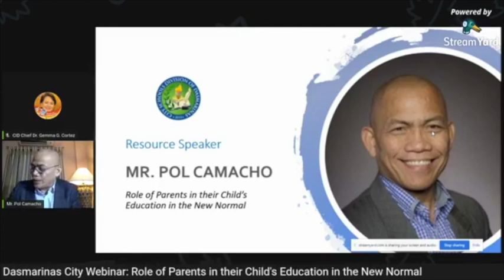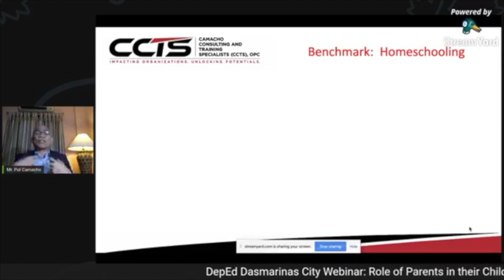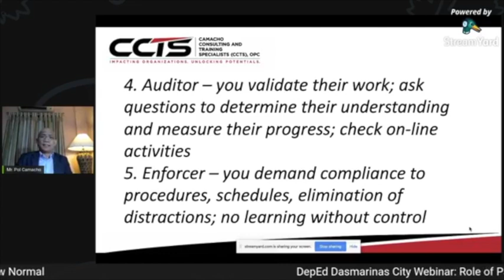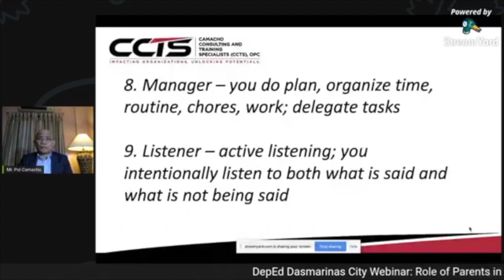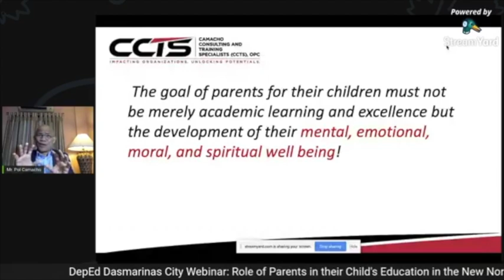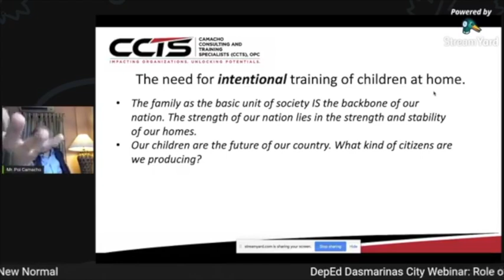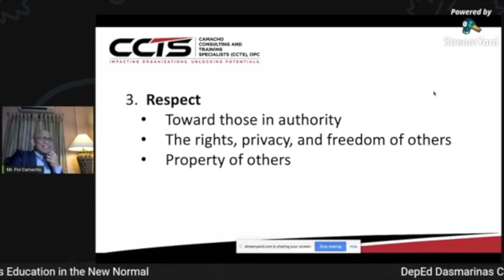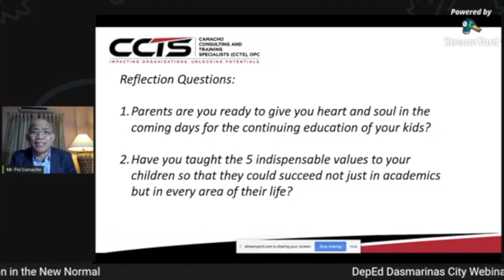Role of Parents in their Child's Education in the New Normal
Speaker: Mr. Pol Camacho